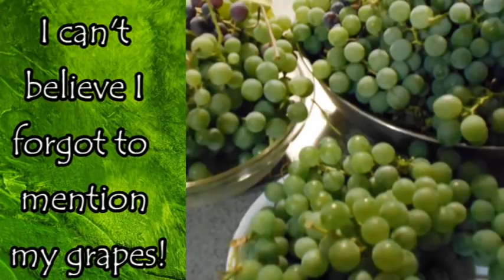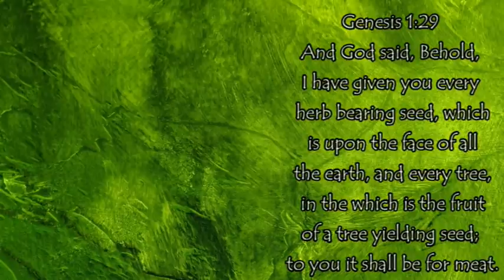My Favorite Produce to Grow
Mother Earth Products: (Save 10% by going through this link!):
The Homesteader's Natural Chicken Keeping Handbook: